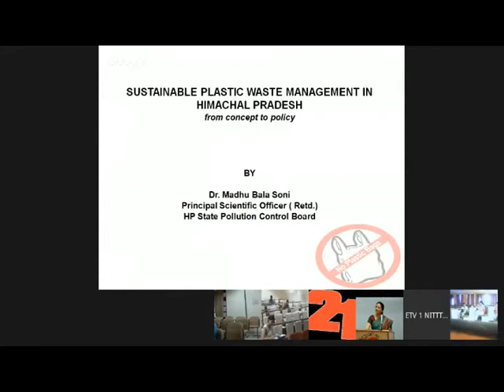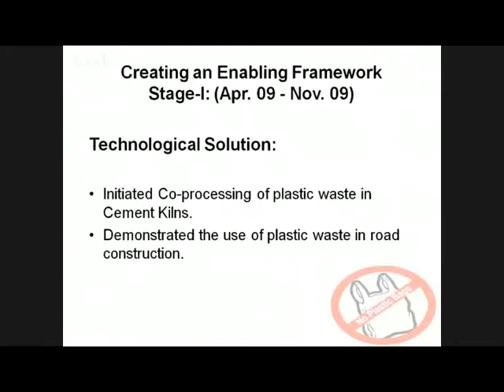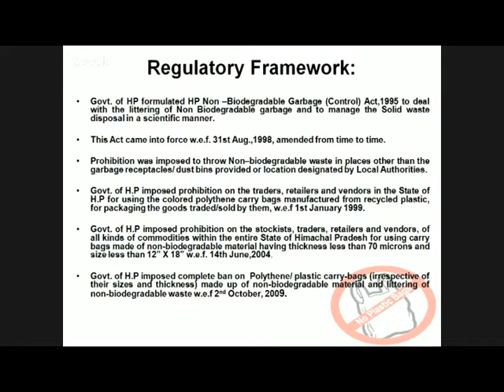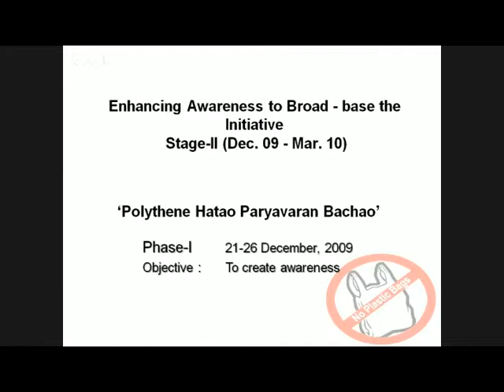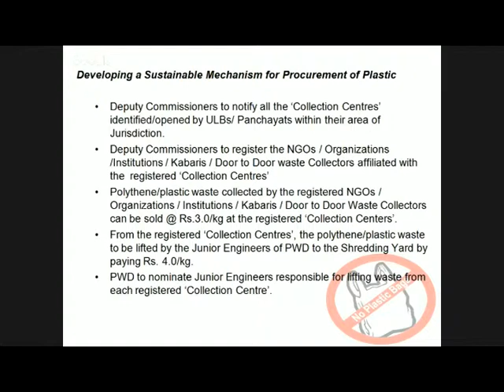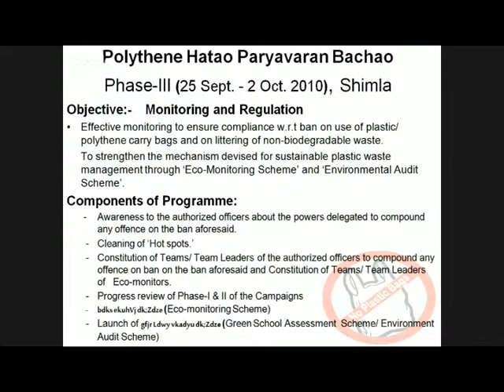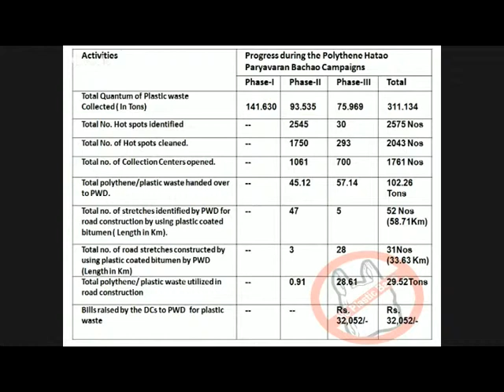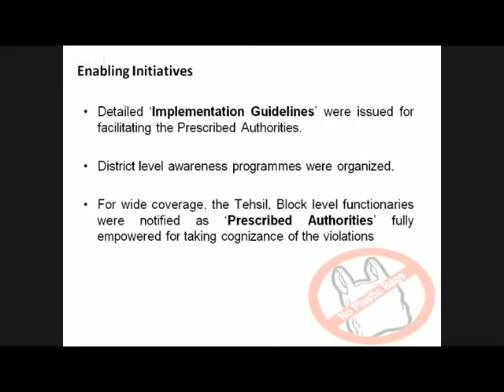Sustainable Plastic waste Management in HP by Dr Madhu Bala soni